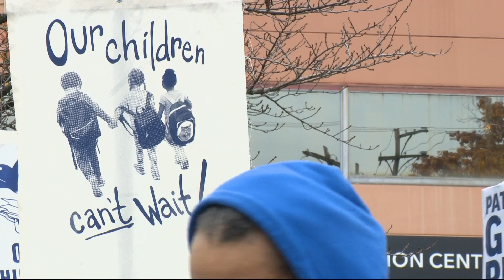Benson High construction workers walk off job in solidarity of Portland teachers strike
Other unions including local iron workers, carpenters and electricians have joined forces in support of the strike.